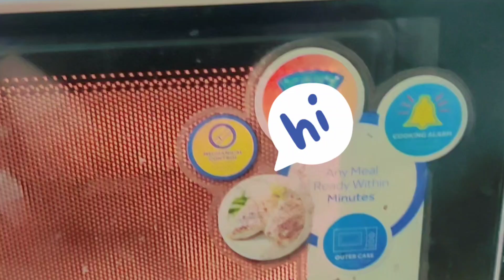Day in my life Volg||Daliy routine vlog mom of 3 kids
Day in the Life volg today I share my videos about cooking cleaning house

Daliy routine Mom of 3 kids Daliy routine vlog
Day in the Life volg

Pakistani mom Daliy routine vlog
daily routine vlog
new video upload now

plz share my videos with your family and friends keep watching nd share my videos

Daliy   routine,   morning to night routine

Pakistani mom morning to night routine, Pakistani mom productive 5am morning routine,my evening to night productive routine,my real  Evening to night routine vlog, vlogger, youtuber, recipe,busy morning routine, Real Pakistani Home and Kitchen,  vlogs, kids Mummy daily busy routine,
clean with me, cleaning motivation, Pakistani  mom full day Busy Routine, Pakistani  mom morning to night routine, evening vlog,
dailyvlog

how to keep your house clean, indian mom morning routine with toddler, productive Morning Routine, cleaning motivation, cleaning tips,everyday habits of a clean home, how to keep your home clutter free, hindi vlog, sasural vlog, Pakistani housewife cleaning routine,